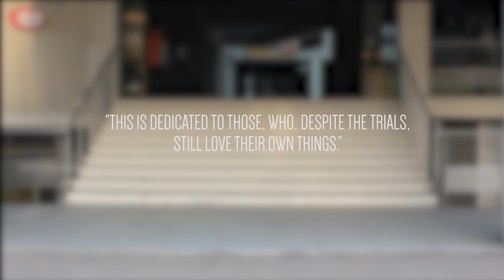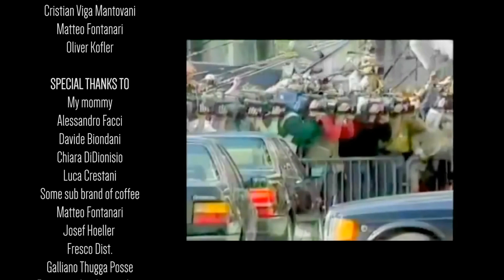intoFREEDOM // DOGMA XXI // 2015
An independent video by Nicolò Novali.

Starring:
Lukasz Kolasowski - Federico cavaggioni - Stefano Amadio - Nicolò Novali - Andrew Zolin - Nicola Tonon - Giuseppe Zanetti - Benjamin Dummai Jr - Emilio Faccincani - Matteo Creminati - Alessandro Bonacci - Nikolai Danov - Daewon Song - Torew Pudwill - Luca Crestani - Marco Cipriani - Cristian Mantovani - Matteo Fontanari - Oliver Kofler